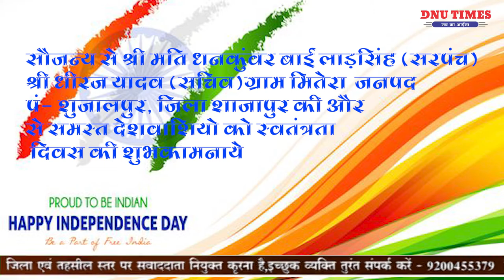समस्त देशवासियो को स्वतंत्रता दिवस की हार्दिक शुभकामनाये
श्री मति धनकुवंर बाई लाड़सिंह  (सरपंच) श्री धीरज यादव सचिव समस्त देशवासियो को स्वतंत्रता दिवस की हार्दिक शुभकामनाये